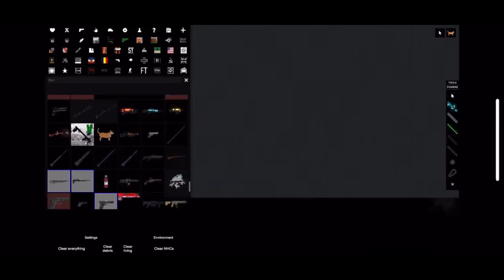Some short clips that I put together and sped up from my new video